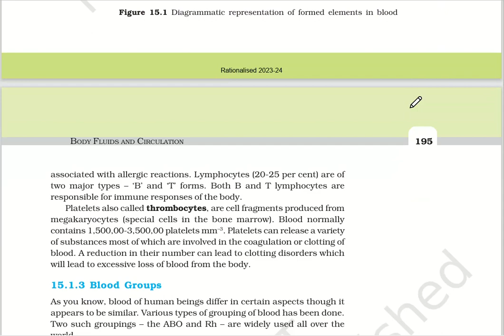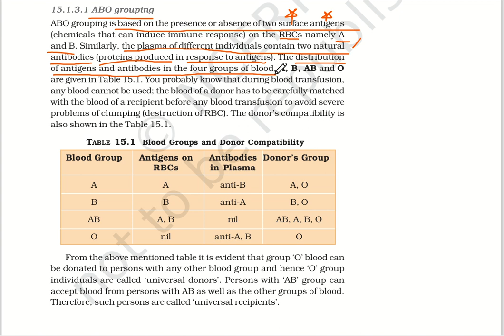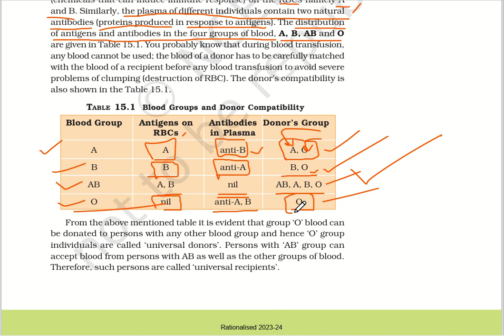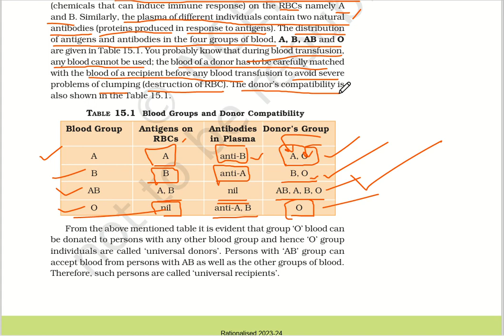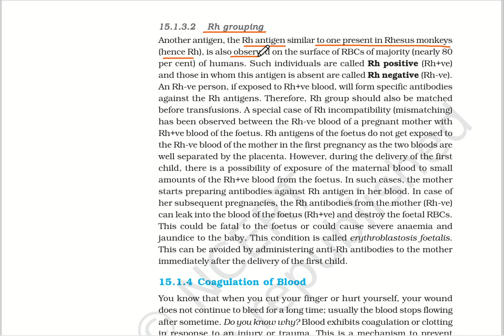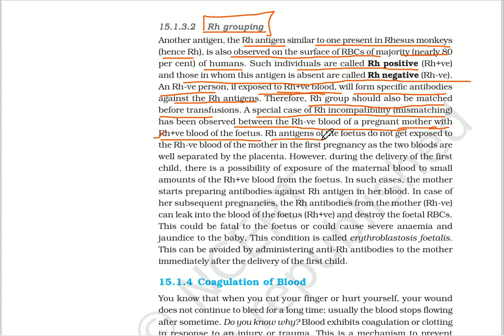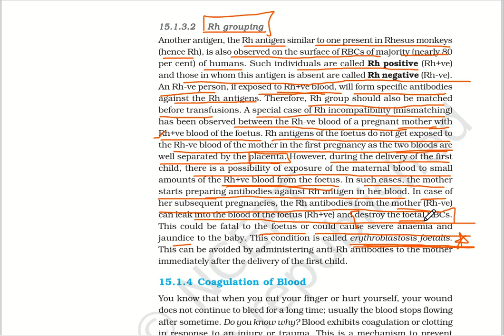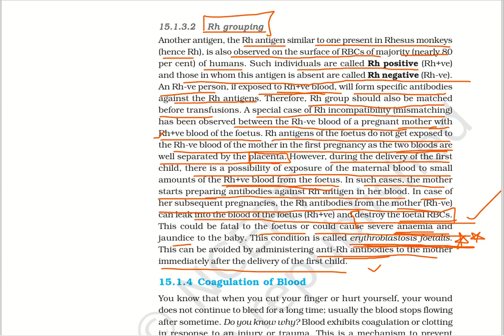NCERT Line by Line Explanation of BLOOD GROUPING (BODY FLUID & CIRCULATION) For NEET.